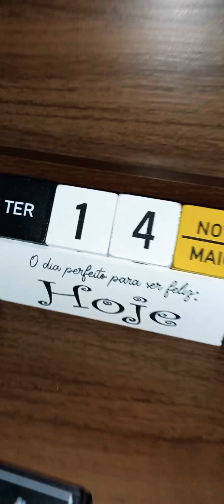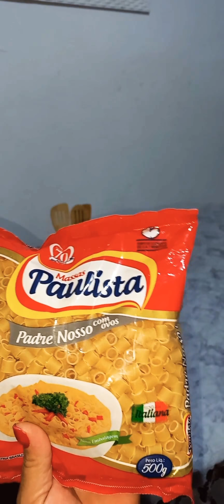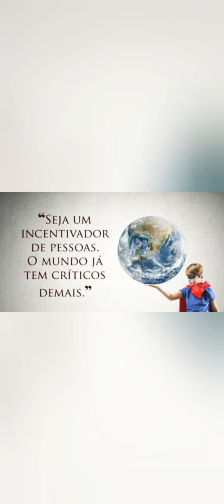NOITE CHUVOSA ✔JANTINHA DE TERÇA 🥰🥰VEM COMIGO AMIGAS 🤩